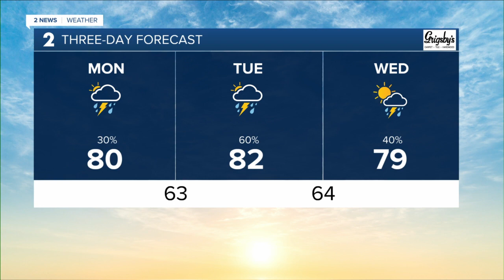Rain chances increase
Brandon has a look at the changes this week.